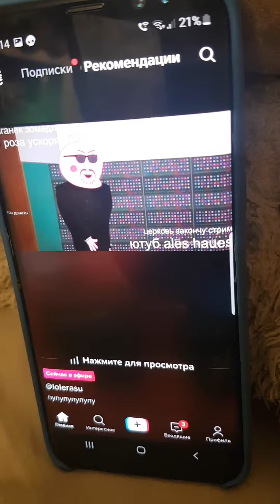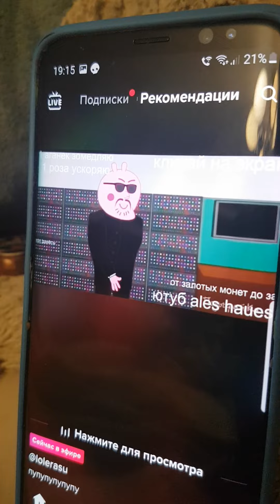пупупупупупуп заварюка кофейку слушать на максимальную громкость